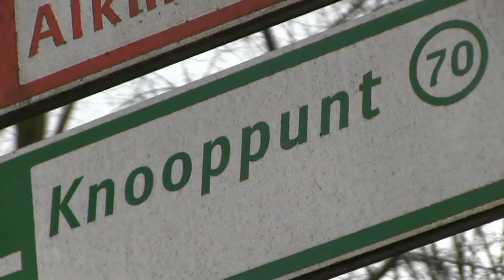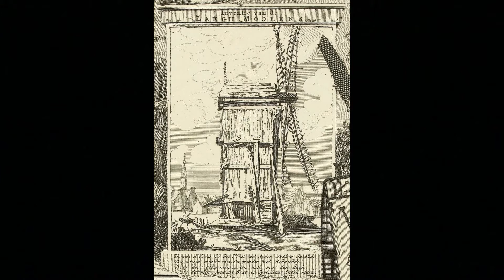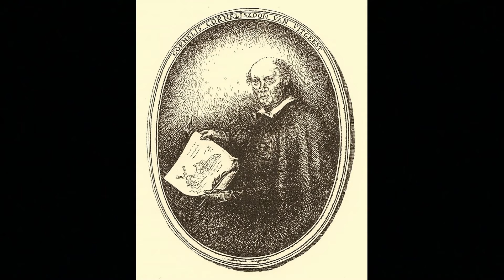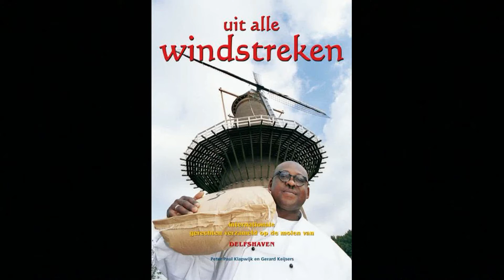KNOOPPUNT WESTERPARK - De Terugkeer van de Molen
Jarenlang was er geen beweging bij de uit 1631 stammende houtzaagmolen 'De Otter', gelegen aan de Amsterdamse Kostverlorenvaart. Maar op een zaterdag in juli wentelden plots de wieken... KNOOPPUNT stak zijn licht op bij een van de kersverse molenaars.